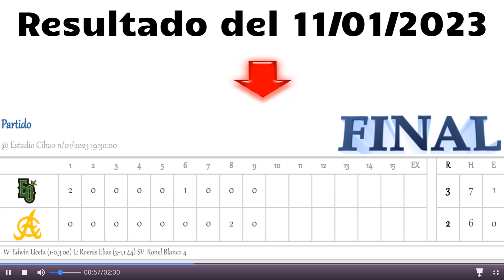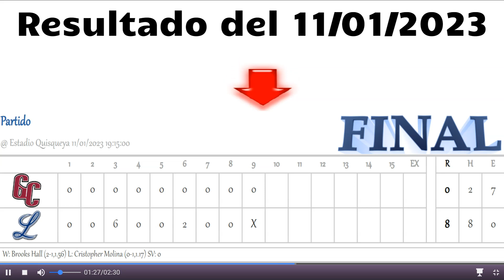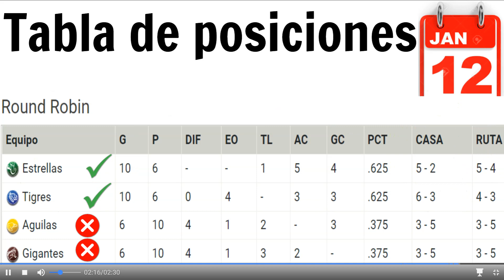Resultados - Juegos de hoy - Tabla de Posiciones (Pelota Invernal de la República Dominicana)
Observa como está la pelota invernal de la REPÚBLICA DOMINICANA hasta 11/01/2023,  Resultados, juegos de hoy y la tabla de posiciones.

Hoy NO tenemos enfrentamientos, el round robín ha concluido. Han clasificado las estrellas orientales y tigres del licey.

La serie Final comienza mañana viernes 13, en la ciudad de Santo Domingo.

La ronda semifinal tiene formato de “todo contra todos”, en la que los cuatro equipos disputan un total de 18 juegos, seis contra cada uno de los rivales. Los mejores dos clasifican a la serie final del torneo.

Si antes de que se completen los 18 juegos hay dos equipos clasificados, la ronda se terminaría en ese instante y 48 horas después daría inicio la serie final del torneo 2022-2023 (Lidom).

Los equipos clasificados en esta temporada 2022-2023 son: Águilas Cibaeñas, Tigres del Licey, Gigantes del Cibao y Estrellas Orientales.